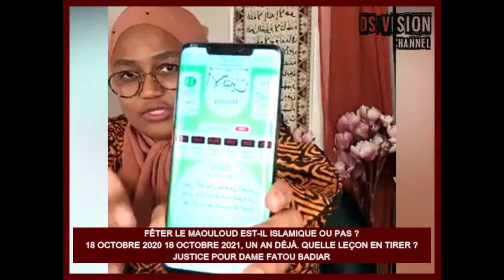18 OCTOBRE 2020 18 OCTOBRE 2021, UN AN DÉJÀ. QUELLE LEÇON EN TIRER ? JUSTICE POUR DAME FATOU BADIAR